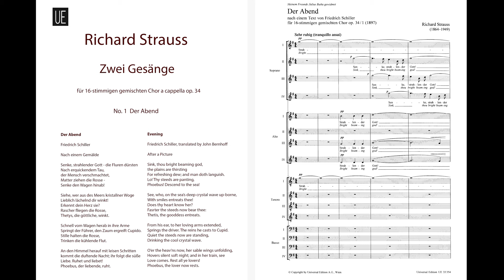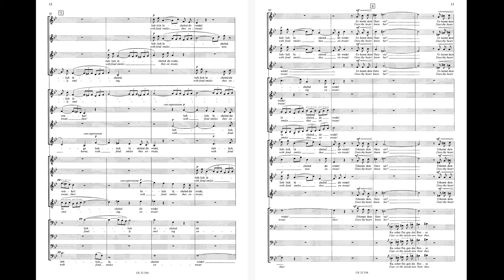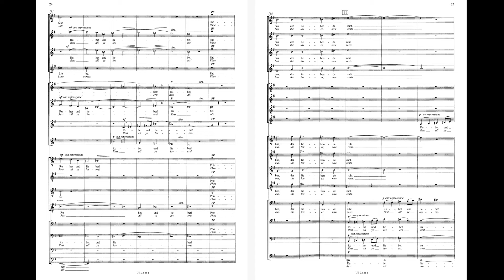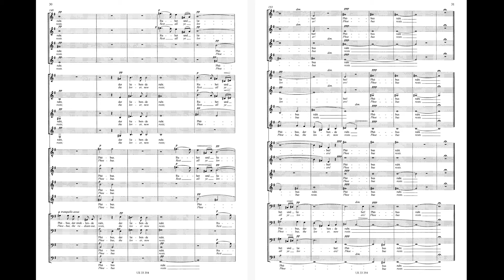Richard Strauss - No.1 Der Abend op.34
Richard Strauss  - Zwei Gesänge No.1  Der Abend
für 16-stimmigen gemischten Chor a cappella op. 34
Latvian Radio Choir, cond. Laurence Equilbey,

Evening - Friedrich Schiller

After a Picture

Sink, thou bright beaming god, the plains are thirsting
For refreshing dew; and man doth languish.
Lo! Thy steeds are panting,
Phoebus! Descend to the sea!

See, who, on the sea’s deep crystal wave up-borne,
With smiles entreats thee! Does thy heart know her?
Faster the steeds now bear thee:
Thetis, the gooddess entreats.

From his ear, to her loving arms extended,
Springs the driver. The reins he casts to Cupid.
Quiet the steeds now are standing,
Drinking the cool crystal wave.

O’er the heav’ns now, her sable wings unfolding,
Hovers silent soft night; and in her train, see
Love comes. Rest all ye lovers!
Phoebus, the lover now rests.

Educational